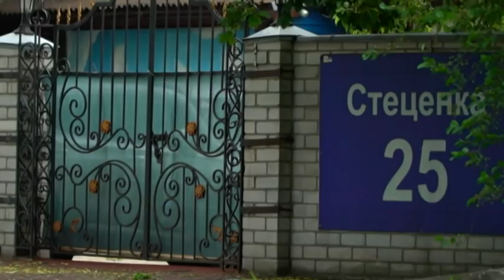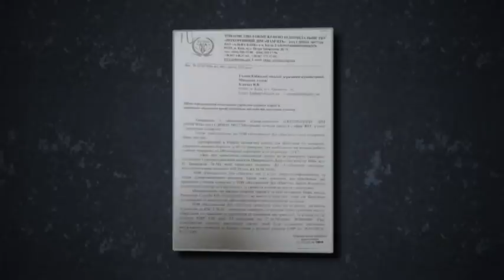За словами сусідів власник приватного моргу у столиці на подвір'ї обробляв померлих